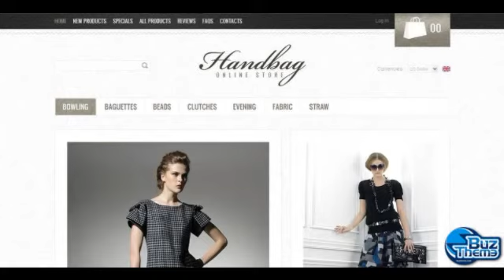Download Handbag ZenCart Template by Hermes TM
ZenCart Engine:
 1.3.9 only

ZenCart Compatibility:
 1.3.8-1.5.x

Features:
 Admin Panel

Width:
 1980px

Coding:
 JQuery